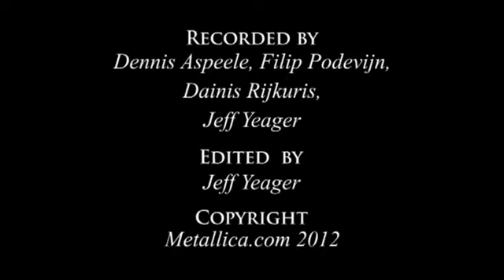Metallica - Through The Never - LIVE - Oslo, Norway. MetOnTour